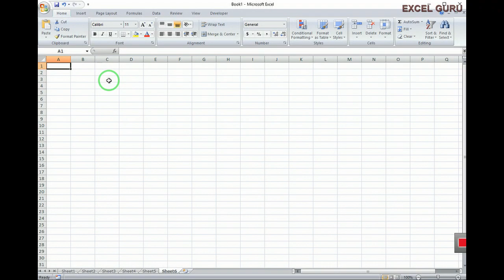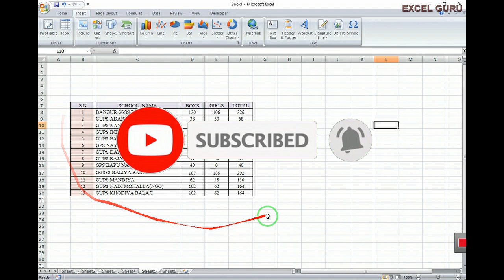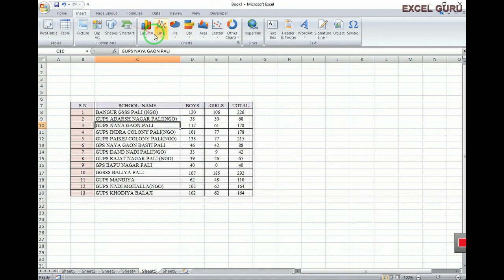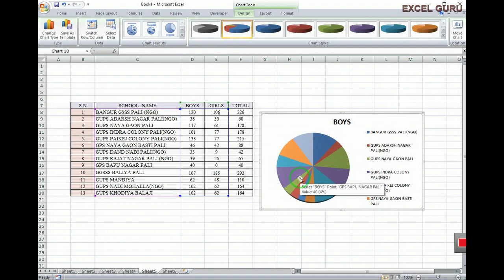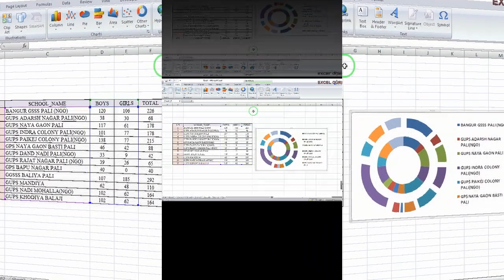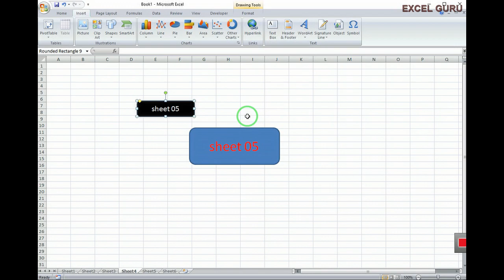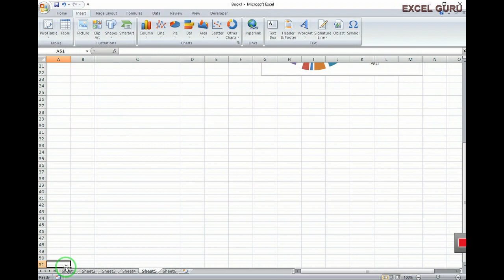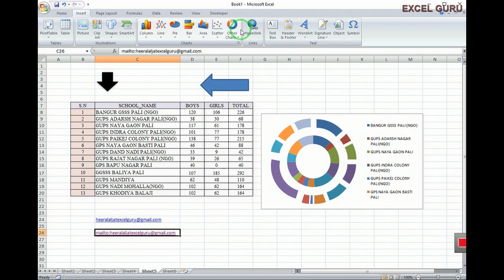एमएस_एक्सेल_में_चार्ट_तैयार_करना II chart Tab in Excel II chart presentation II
chart taiyar karana
एक्सेल में CHART से प्रेजेंटेशन तैयार करना
piechart in Excel
columnchart in excel
linechart in excel
insert _TAB
excel learning Video No. - 15
एमएस एक्सेल में chart तैयार करने के बारे में महत्वपूर्ण जानकारी
ms excel ke chart tab ke bare me jankari

pichhale videos